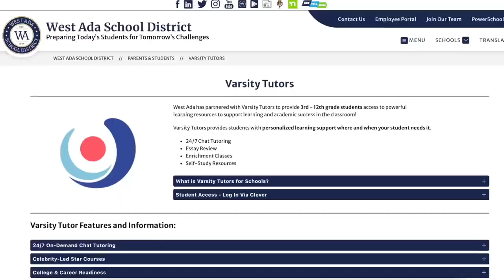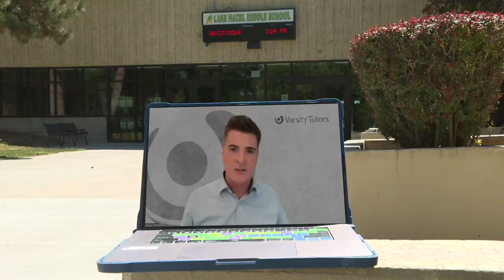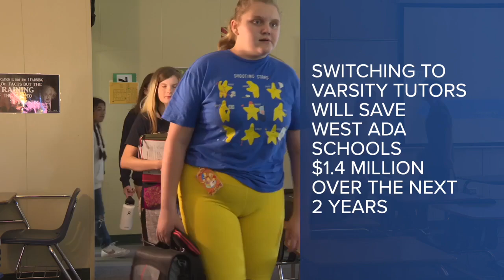24/7 Tutoring: West Ada Students now have access to new free online learning resources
Students in the West Ada School District now have access to free 24/7 online tutoring. Varsity Tutors offers chat-based tutoring, essay review college and career guidance and enrichment classes at no cost to students or The District.